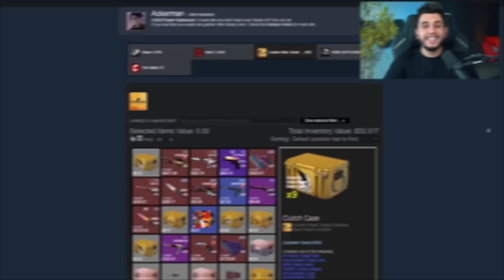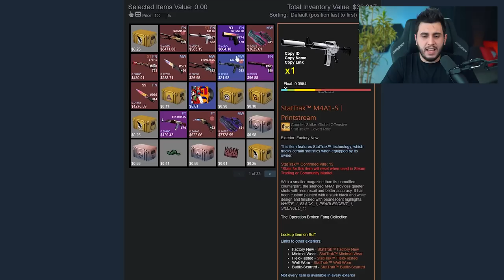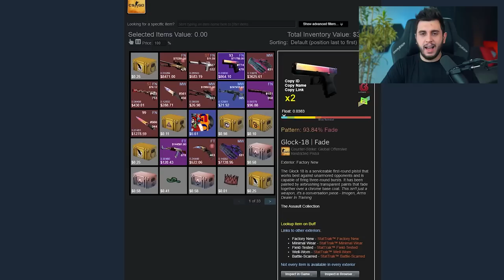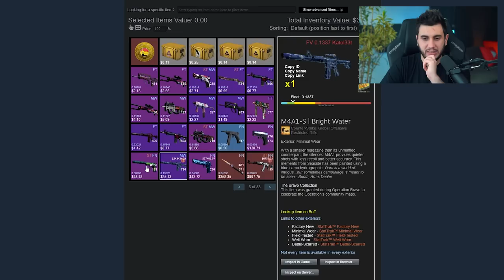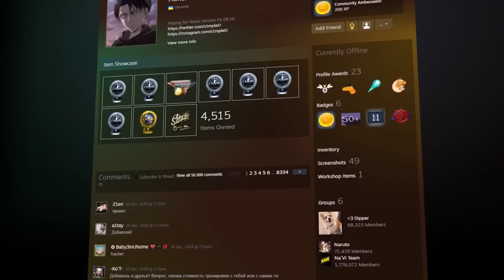NOVAS SKINS DO S1MPLE PRO MAJOR DO RIO 2022